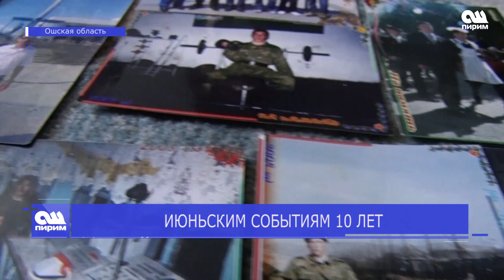ИЮНЬСКИМ СОБЫТИЯМ 10 ЛЕТ